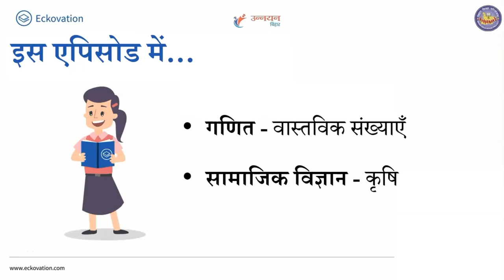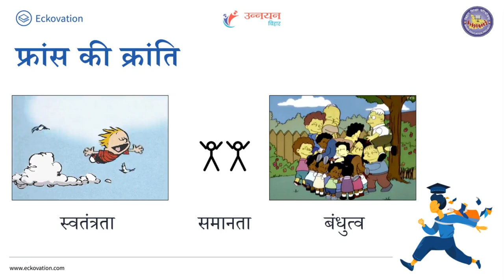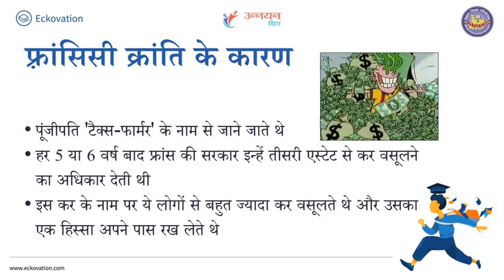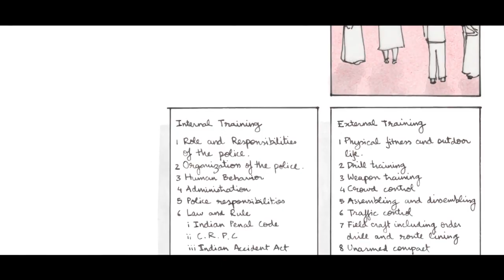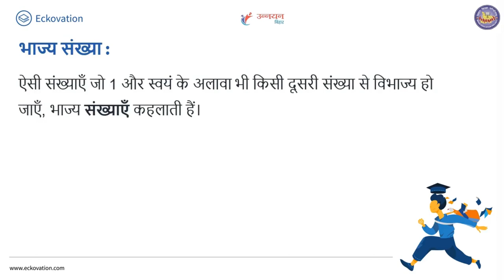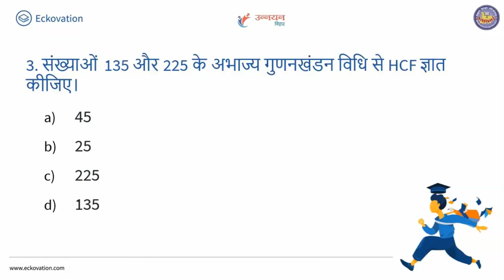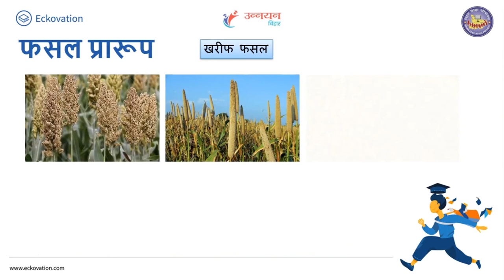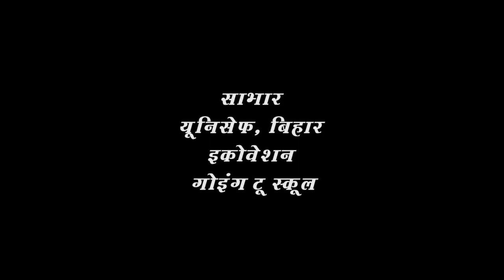Episode 3 For Secondary classes Telecasted on 22nd April 2020